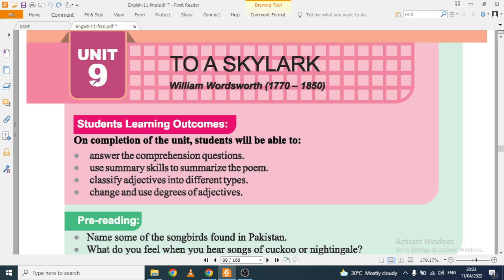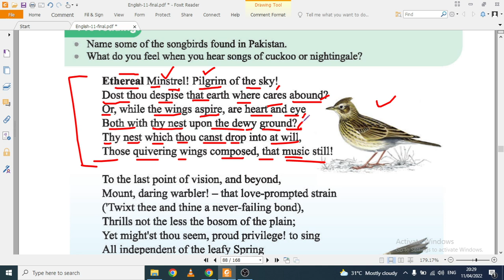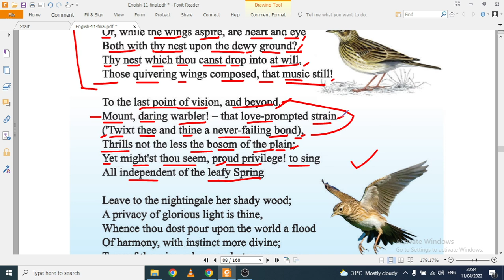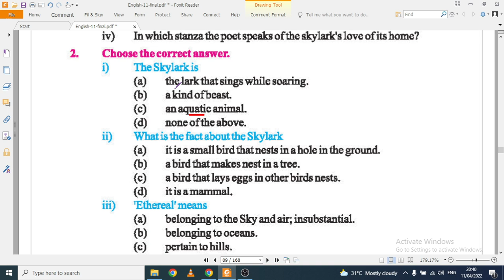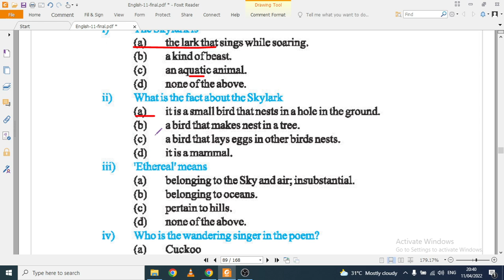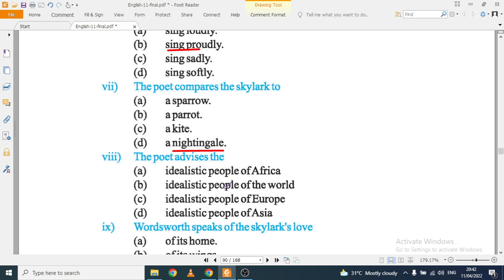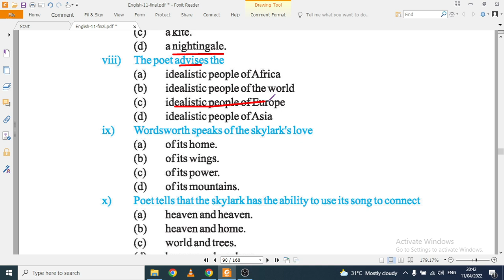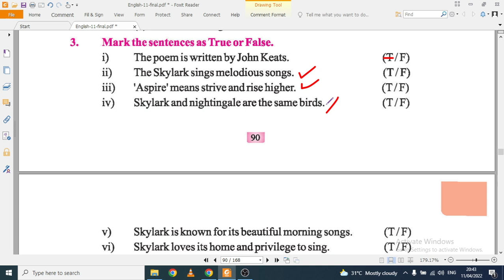To a Skylark by William Wordsworth (explanation translation, analysis)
Dear Students,
Here is the complete SLO Based Solution of Baluchistan Text Book of English for grade 11th.